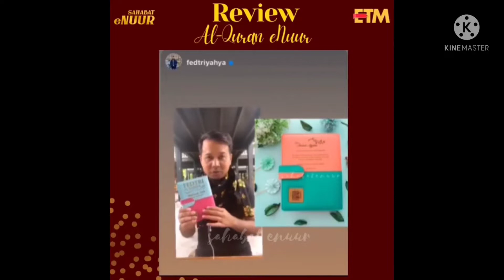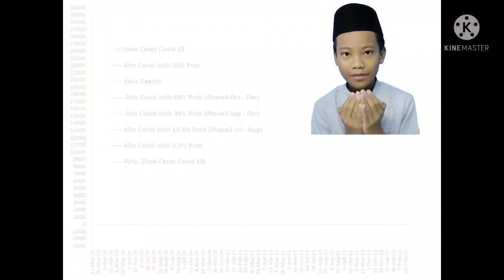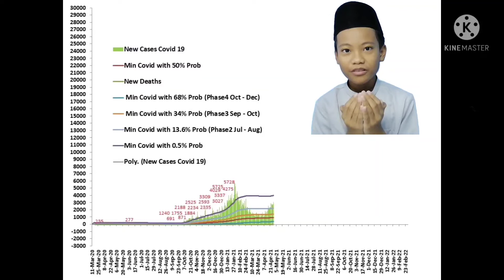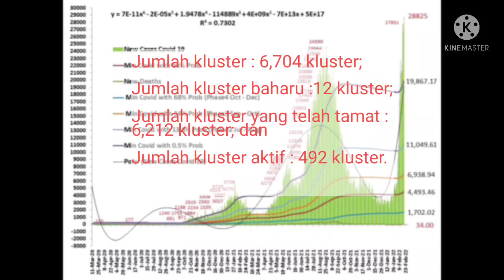Berita Pendek 19 Februari 2022